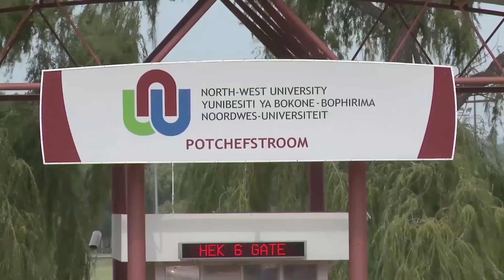Skype Interview with Zimbabwean Journalist Ponga Liwewe, speaks on FIFA's Prince Ali Visit to Africa